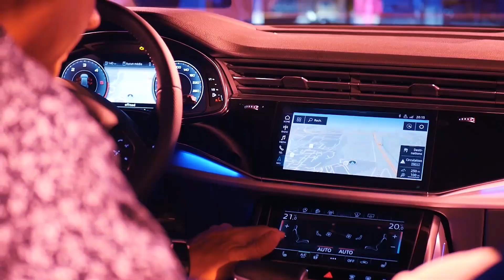Présentation du nouvel AUDI Q8 - Passion Automobiles Mulhouse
Le 19 Septembre 2018 dernier a eu lieu une soirée privée par la concession Audi Mulhouse [Passion Automobiles], afin de présenter à des invités le nouvel Audi Q8. R2FETE, spécialiste dans l'événementiel, s'est chargé de la mise en scène de cet événement (voir la vidéo).

Cette vidéo retrace cette journée, de l'accueil des invités, de leur trajet en locomotive jusqu'au véhicule, du dévoilement de l'Audi Q8 ainsi que des réactions des invités.

Réalisation : Masi Productions.